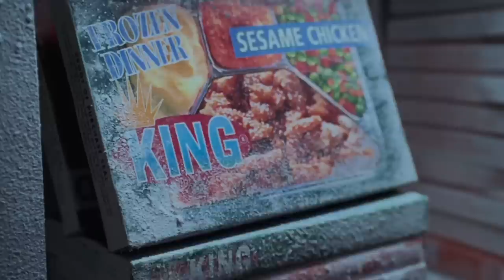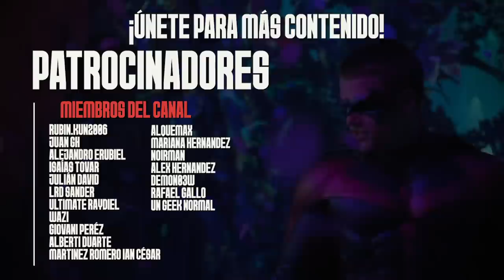¿Por Qué FRACASÓ Batman y Robín?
Batman y Robín
Batman
The Flash
George Clooney